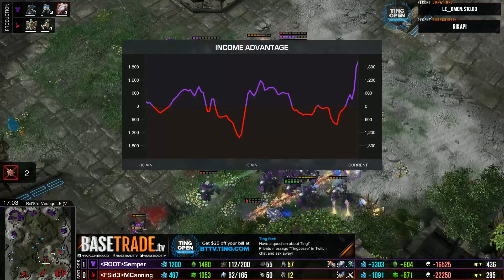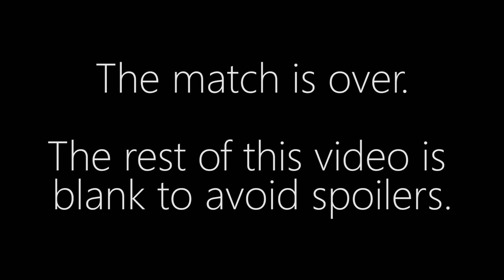Semper vs. MCanning - TvP - TING Season 3 Ro16 NA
Ting is an American phone company looking to save you money each month!